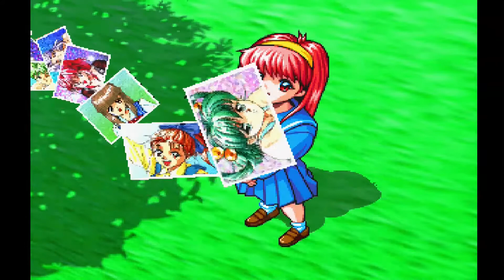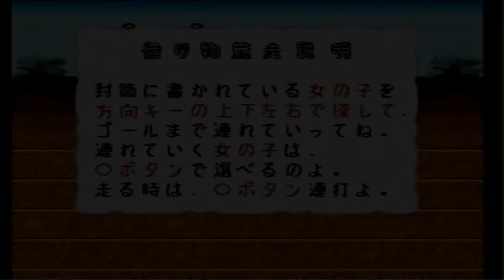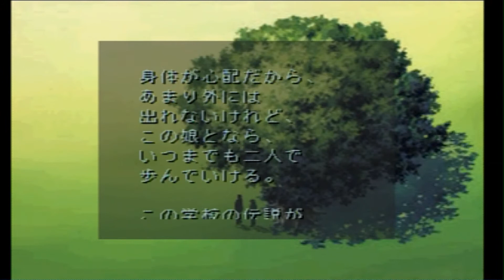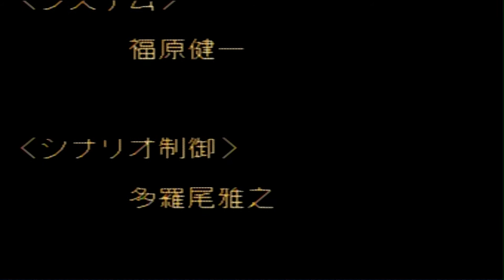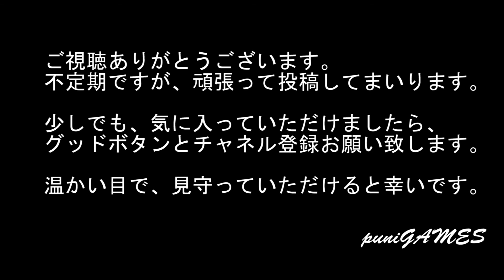【PS1】『ときめきメモリアル ～forever with you～』恋愛下手がなんとか如月さんでエンディング・・・なんどもなんどもバッドエンドを迎えました・・・抜粋して動画にしました！